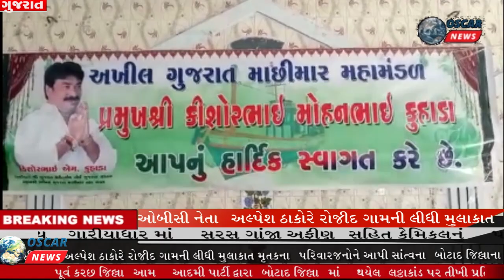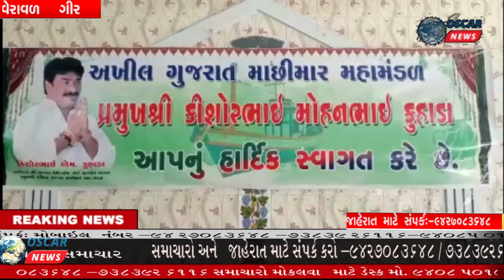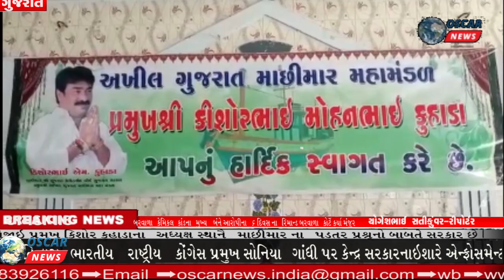વેરાવળ ખાતે અખીલ ગુજરાત માછીમાર મહામંડળ ની મિટીંગ